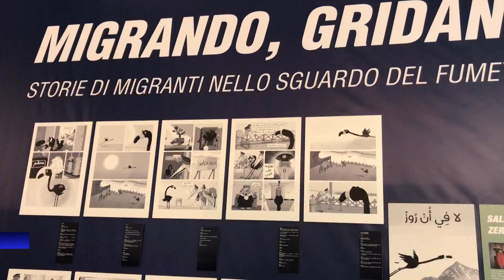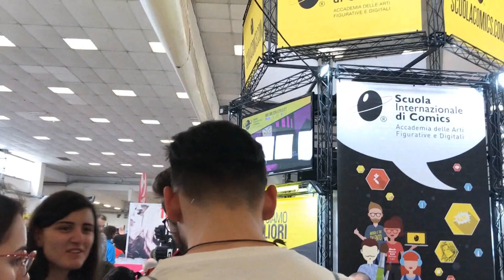Napoli, sipario sul Comicon: record di presenze /VIDEO